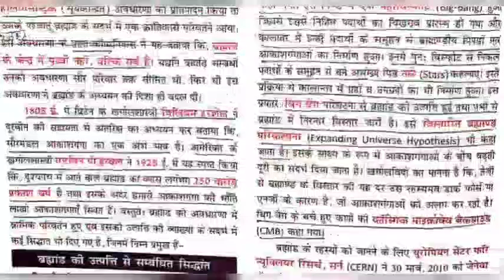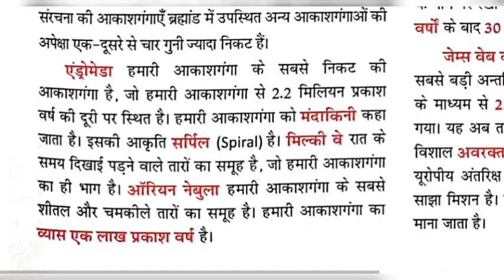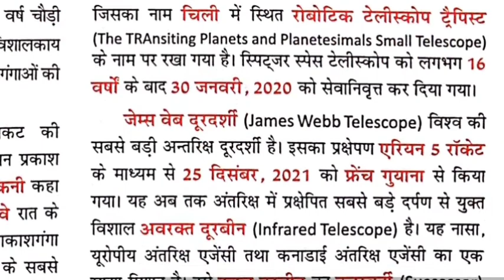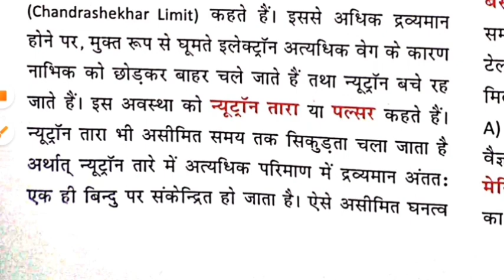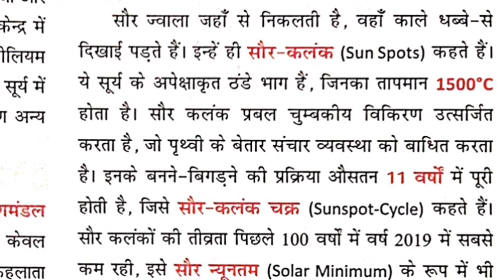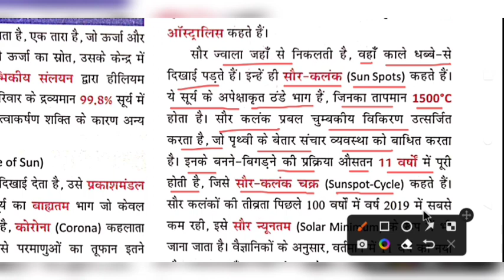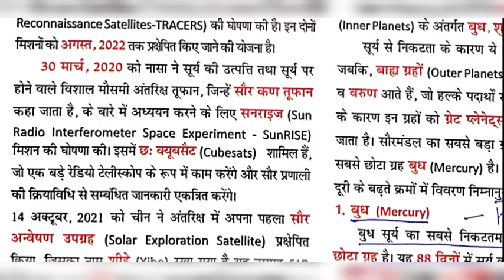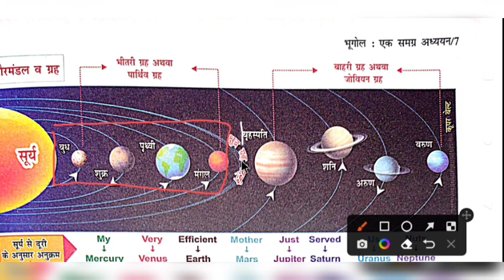up pcs ro aro beo|| geography by Mahesh Kumar barnwal